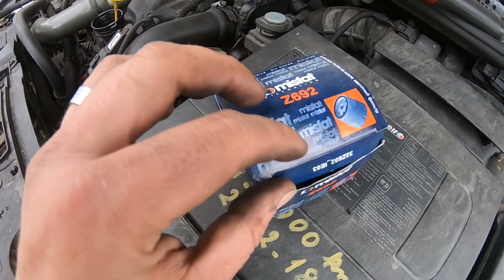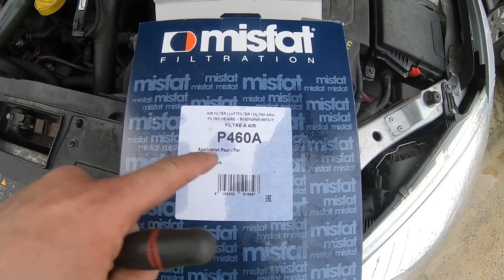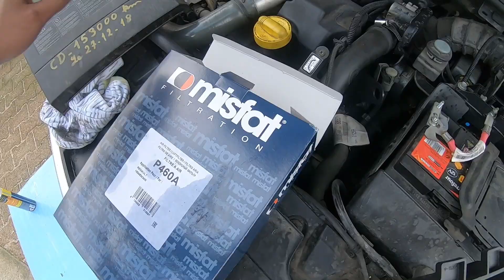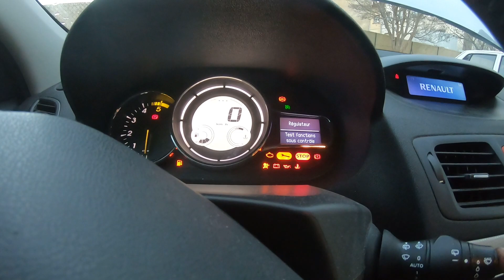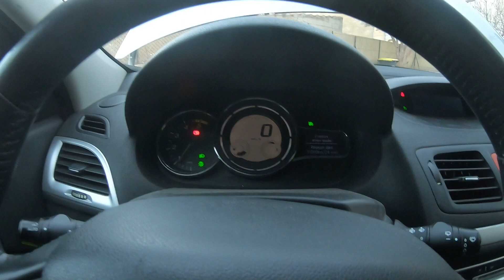Renault Megane 3 1.5 DCI // Entretient complet // Filtre à gazole huile aire Vidange